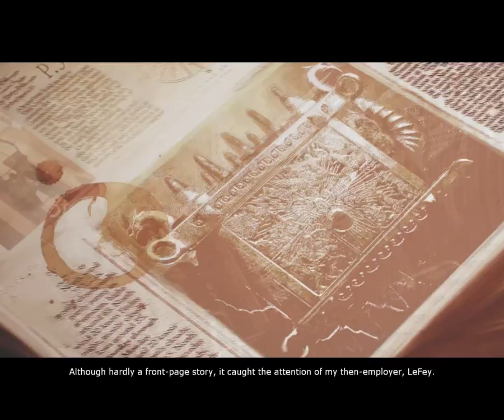LethalVortex plays legendary Episode 1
Lethalvortex trying out this game called legendary

Take a second to